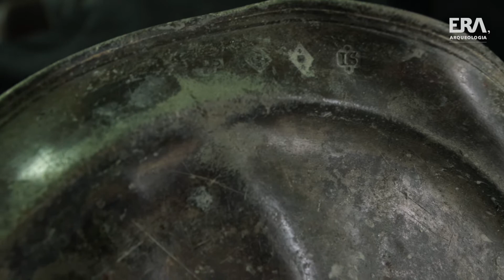1min ERA #114 - Espólio de uma embarcação | The remains from a ship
O espólio arqueológico é um dos aspetos a ter em conta numa escavação arqueológica. A sua identificação, análise, estudo e preservação são fundamentais para a compreensão e preservação da memória dos sítios.
Em mais 1 minuto ERA damos conta das primeiras impressões que uma das nossas equipas vai tendo do que é recolhido quotidianamente.

Archaeological remains are one of the main aspects of an archaeological excavation. Their identification, analysis, study and preservation are fundamental to understanding and preserving the memory of the sites. In another micro-documentary, we report on the first impressions of what our team is collecting daily.